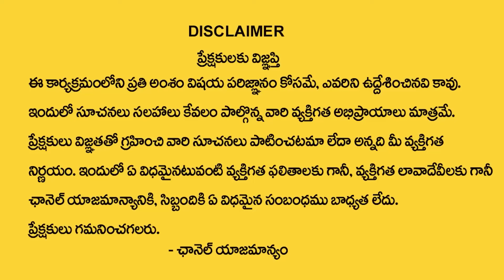Sai Sharma Dattanandha : Bharani Nakshatra Mesha Rasi 2024 Characteristics | Aries Sign | MyDestiny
Watch►Sai Sharma Dattanandha : Bharani Nakshatra Mesha Rasi 2024 Characteristics | Aries Sign | MyDestiny